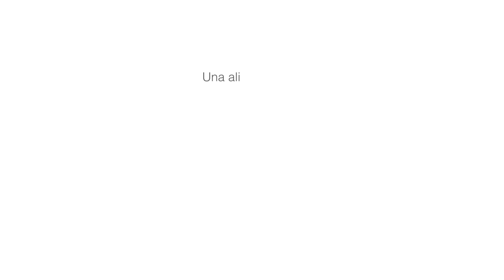¿Qué sabes de abuso sexual? Honda